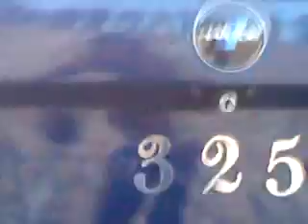تخميس وتفحيط بي ام دبليو اول ايام العيد